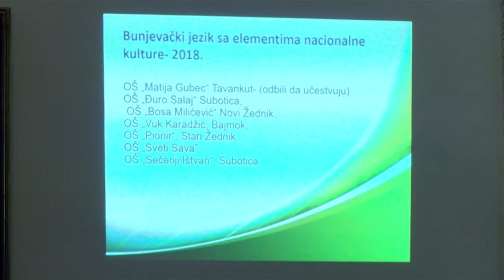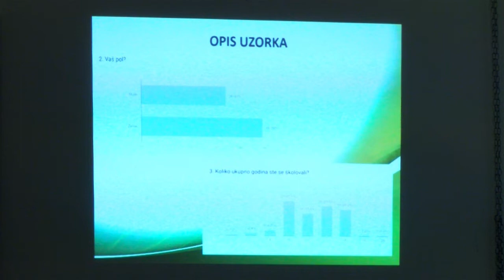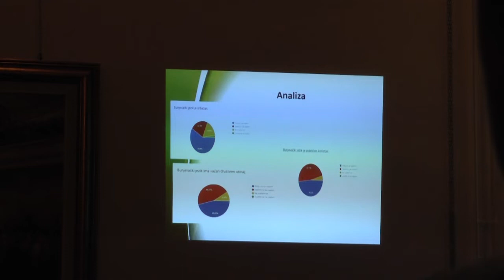Naučna tribina „Dan maternjeg jezika”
U organizaciji Bunjevačkog edukativnog centra Ambrozije Šarčević” i Ustanove kulture „Centar za kulturu Bunjevaca” u četvrtak, 21. februara, u prostorijama Bunjevačke matice održana je naučna tribina „Dan maternjeg jezika”. Bila je to prilika i da se u bunjevačkoj zajednici priključe obilužavanju Međunarodnog dana maternjeg jezika, al i da se prodiskutuje u aktuelnoj temi bunjevačkog jezika.